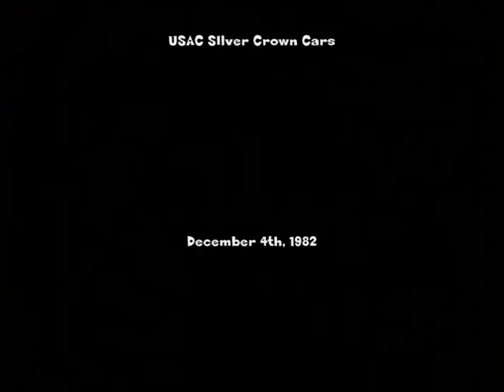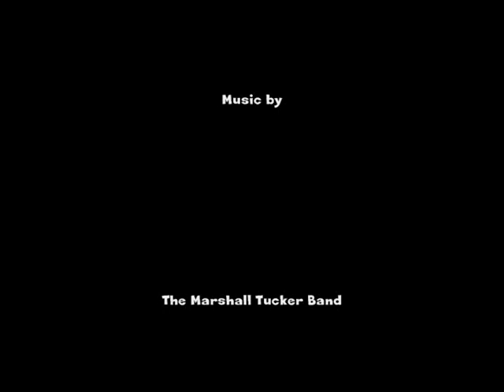1982 Nazareth National USAC Silver Crown Series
On Saturday, October 9th, 1982 the USAC Silver Crown Cars took to the newly re-opened Nazareth National Speedway under the direction of Lindy Vacari. Here's a glimps into the opener.